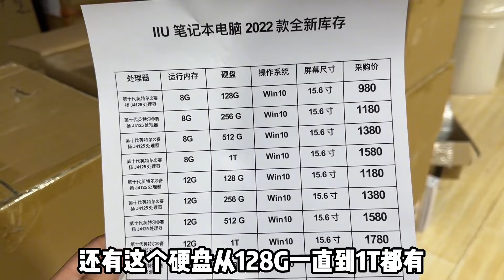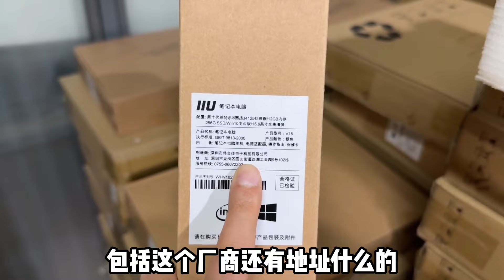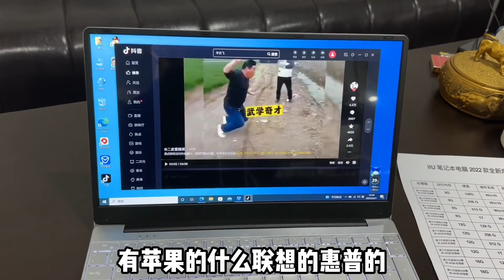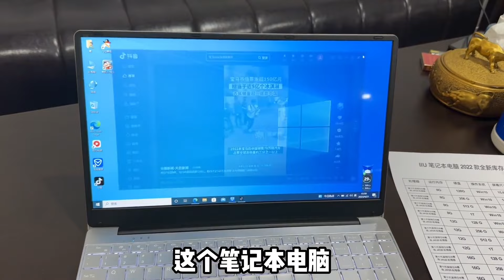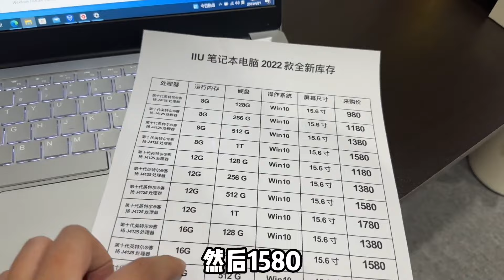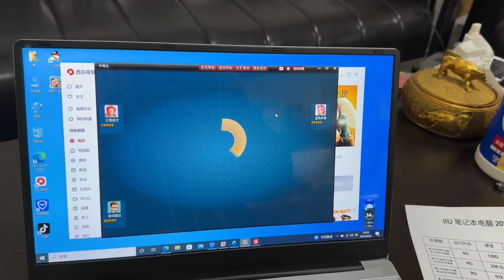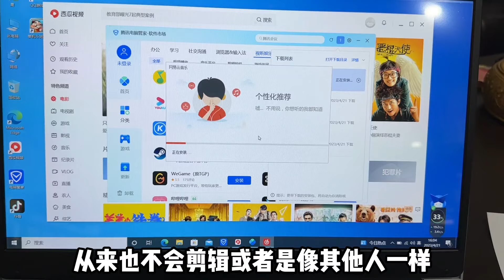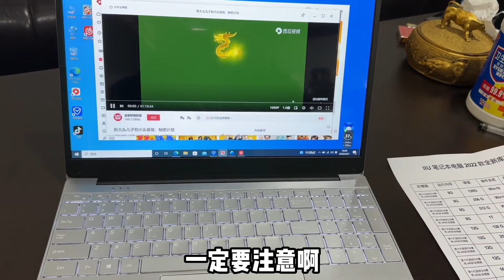捡漏二百多台15.6英寸笔记本电脑，都是全新的，全尺寸的背光键盘